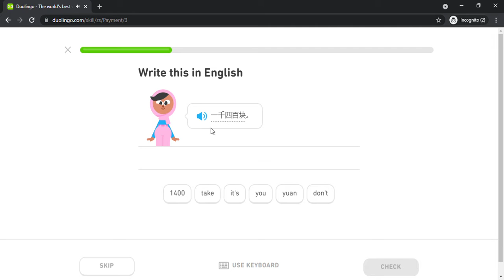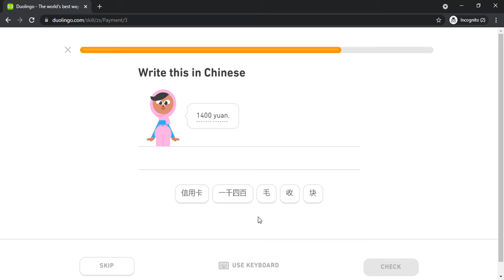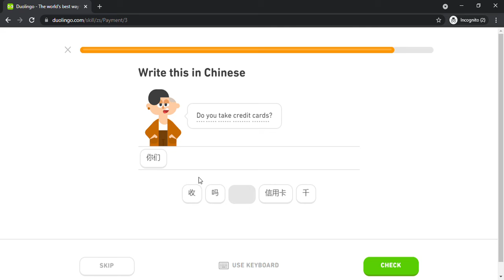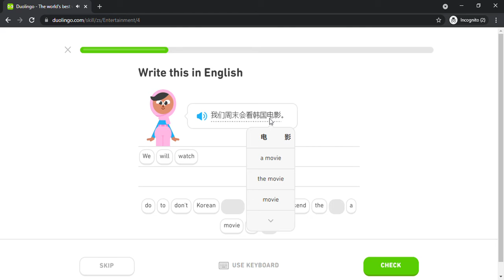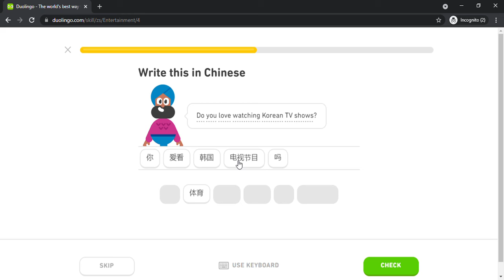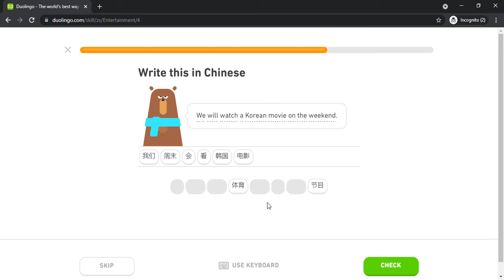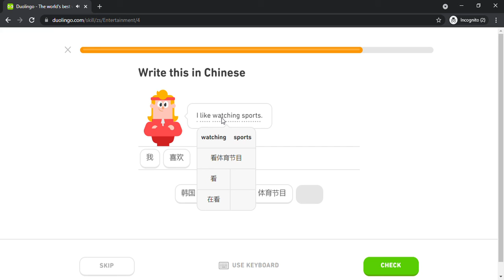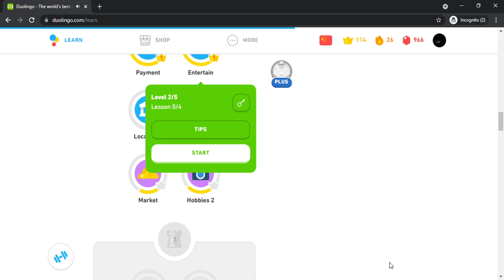Duolingo #217 Chinese - English (Part 8 - Payment and Entertain)